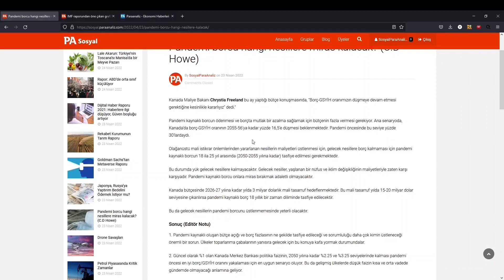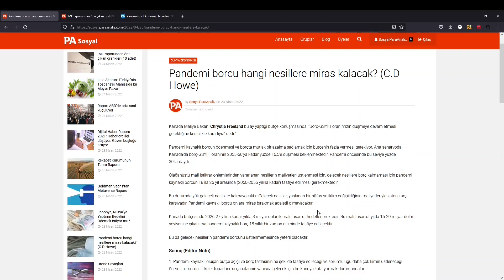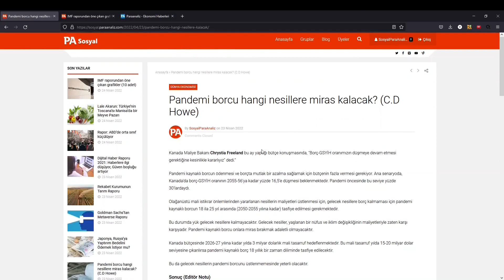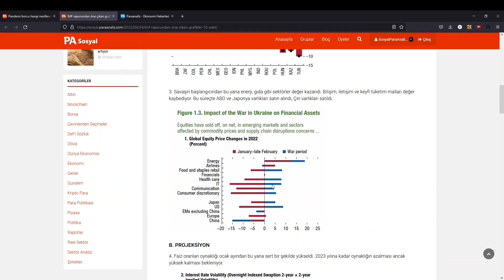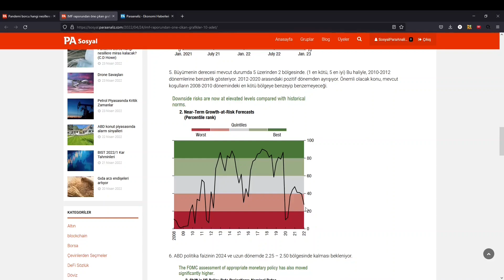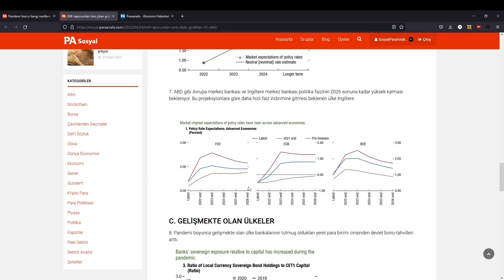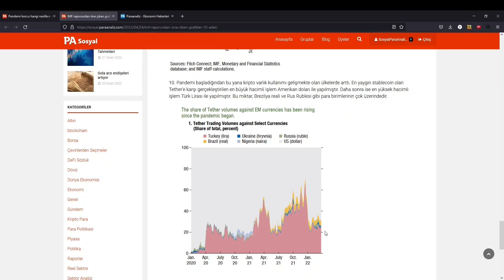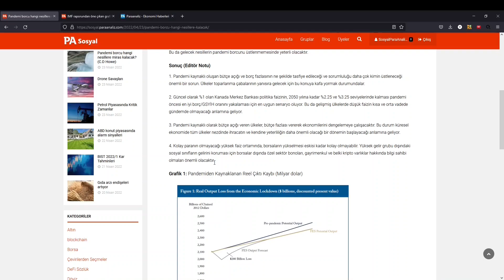IMF Küresel Finansal İstikrar Raporu: Gelişmekte olan ülkeleri neler bekliyor?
Merhaba,

Bu videoda, IMF'nin son yayımlamış olduğu "Küresel Finansal İstikrar Raporu" ile C.D Howe Enstitüsü'nün Kanada için yayımlamış olduğu raporu inceledik.

Videoda bahsi geçen yazılar aşağıdaki şekildedir:

1. Pandemi borcu hangi nesillere miras kalacak? (C.D Howe)

2. IMF raporundan öne çıkan grafikler (10 adet)